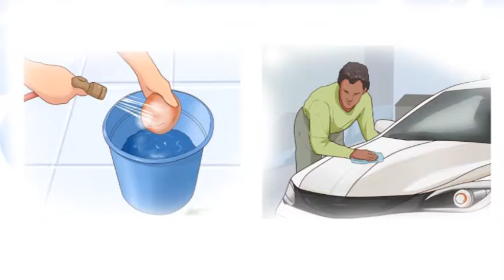Sigue estos consejos para el Cuidado del agua